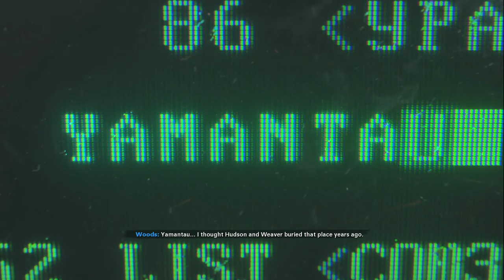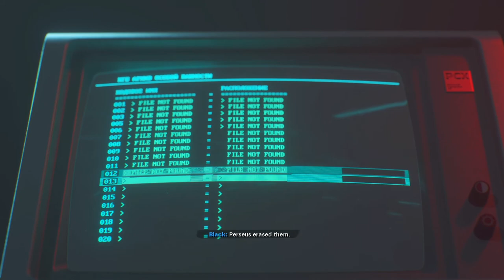CoD BO COLD WAR: ECHOES of a COLD WAR where we're capturing a MAINFRAME?!?!